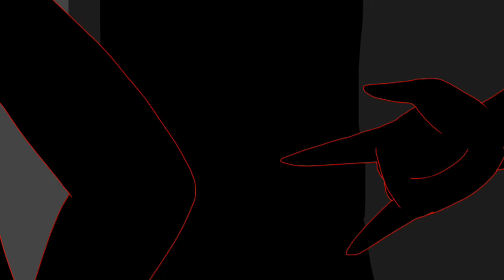MAP Parts of 2020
HI I'M NOT DEAD! :D
Sorry for disappearing, remember my last upload where I said my art block was going away? Yeah it didn't..instead it got way worse, I've barely drawn anything these past few months sadly, which is why I never uploaded anything. The art block ACTUALLY went away about a week ago..but then my iPad broke so I can't work on videos atm. F

But I'm buying a new iPad so hopefully I can get back to uploading in 2021!! May take a few more weeks but..I'll try.

Anyway here's a compilation of all the MAP parts I've completed this year! I was planning on there being more but like I said,the art block happened. Ah well. I am happy with how a lot of these parts turned out, even months later! Hoping for more good stuff in the next year :)

There's even a couple parts here I hadn't uploaded to YouTube yet. Will they be uploaded in the future? Possibly.

Sorry for no fancy end screen, too lazy to edit one in